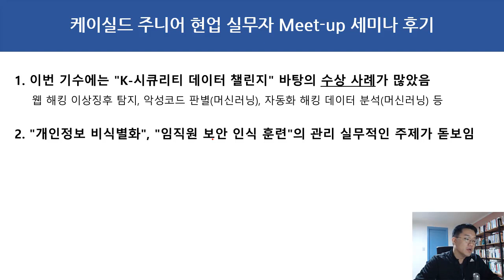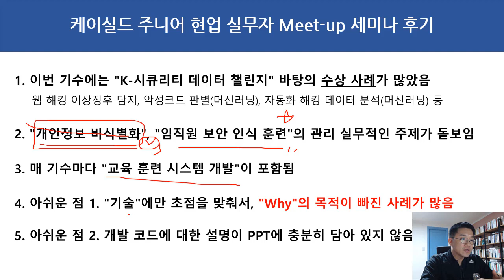케이실드 주니어 현업 실무자 Meet up 세미나 후기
보안프로젝트 )에서 제공하는 IT보안 강의입니다. 이번 강의 주제는 "케이실드 주니어 현업 실무자 Meet up 세미나 후기" 입니다.